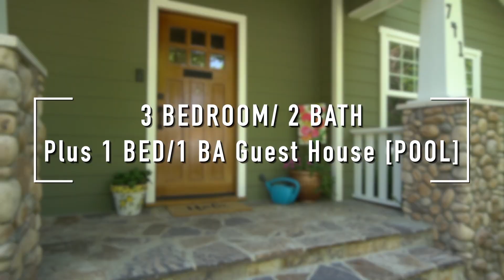741 Catalina St, Burbank, CA